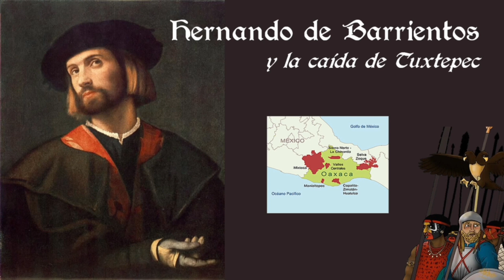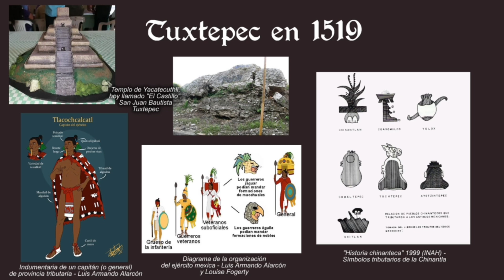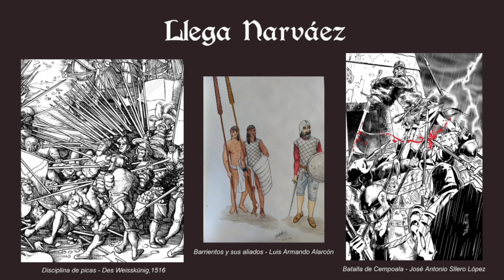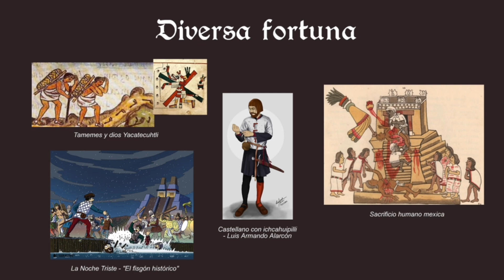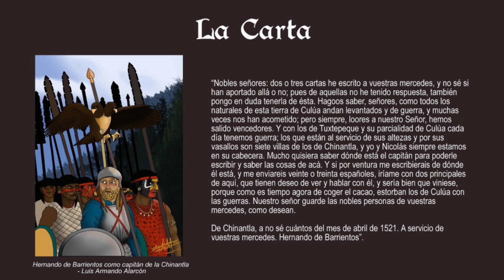LA CONQUISTA Especial - Hernando de Barrientos y la caída de Tuxtepec *David Nievas*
Oculta entre los grandes pasajes protagonizados por Hernán Cortés y sus capitanes durante la caída de Tenochtitlán quedaron otras historias, igualmente fascinantes. Una de ellas, digna de "Bailando con lobos", es la de Hernando de Barrientos, un conquistador que luchó codo con codo con sus aliados chinantecas contra la guarnición mexica de Tuxtepec, y que posiblemente se quedara a vivir entre ellos "haciéndose uno con los indios".

Este video, originalmente publicado para unas jornadas de cultura indígena del Valle del Papaloapán, narra y resume su historia según las crónicas.
“La Conquista” es el podcast sobre el descubrimiento, conquista y colonización de la América Hispana. Presentado por David Nievas para Bellumartis.

Bilbiografía recomendada

-"Historia de Oaxaca" de José Antonio Gay
-"Historia chinanteca" INAH